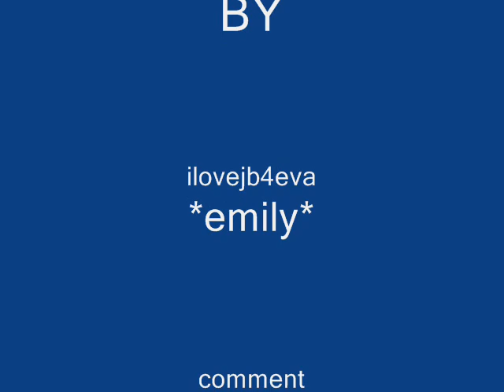Jonas Brothers - Hello Beautiful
From their 2nd album "Jonas Brothers"
1: SOS
2: Hold On
3: Goodnight And Goodbye
4: That's Just The Way We Roll
5: Hello Beautiful
6: Still In Love With You
7: Australia
8: Games
9: When You Look Me In The Eyes
10: Inseparable
11: Just Friends
12: Hollywood
13: Year 300
14: Kids Of The Future
15 : Out Of This World (English Bonus Track
16: Baby Bottle Pop Theme Song (Wal-Mart Bonus Track)
17: Take A Breath (Bonus Jonas Edition)
18: We Got The Party (Bonus Jonas Edition ft.Miley Cyrus/Hannah Montana)

thanks.
comment.rate.add.ask
ALL JONAS BROTHERS ALBUMS/SONGS COMING SOON!

Thanks
x